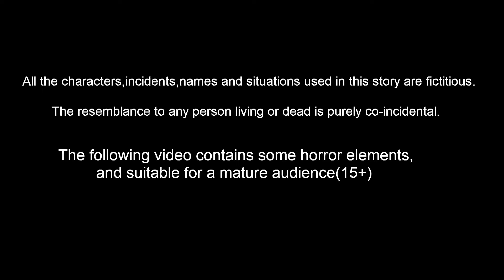ಉದ್ದ ಕಾಲು ಬುಜ್ಜಿ | Kannada Stories | Stories in Kannada | Moral Stories | Mynaa Tv Kannada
ಉದ್ದ ಕಾಲು ಬುಜ್ಜಿ | Kannada Stories | Stories In Kannada | Kannada Moral Stories | Kannada fairy Tales | Bedtie Dreams | Mynaa Tv kannada